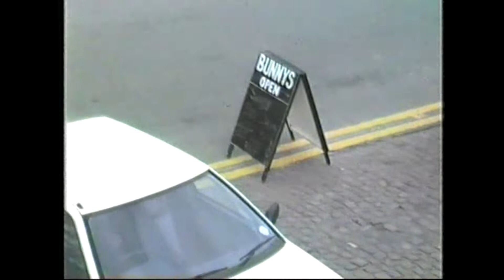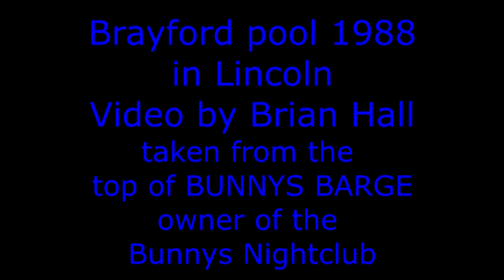lincoln brayford race 1988 end clip video by brian dji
this is the end part of the lincoln Brayford pool boat race in 1988 where many local people took place , i took the video from at the time my Barge ,on top of it ,it was a lot of fun some of the men who took part were doorman to my barge (night club)